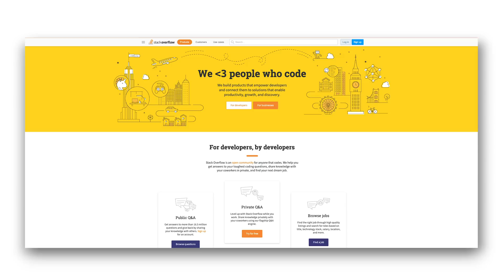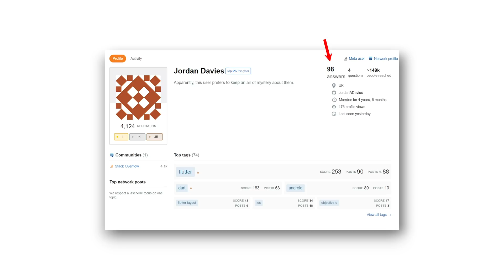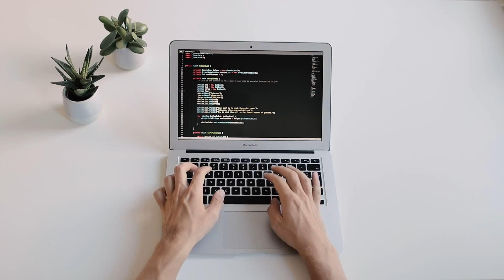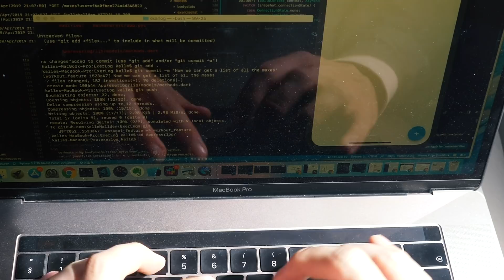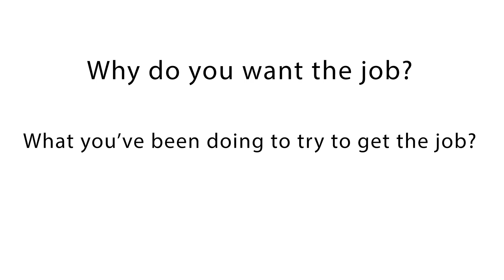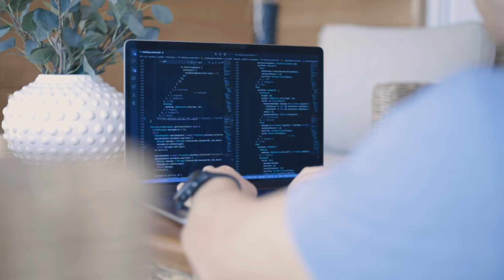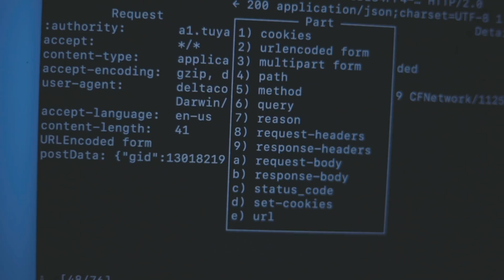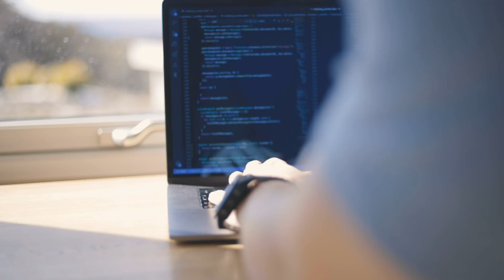Make Money With Code! (FAST)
Get Paid To Code, FAST!

How to get a software developer job as fast as possible.